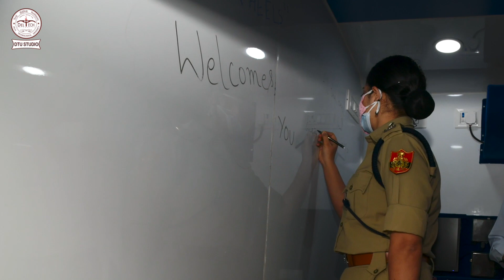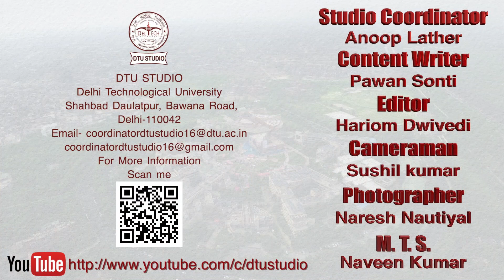Flag-off Ceremony of Lab on Wheels || Lab on Wheels programme by Delhi Technology University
‘Lab on Wheels’: What is the concept?
The idea is to impart education in the fields of Mathematics and Science to those students who come from marginalised and poor economic backgrounds, in order to pique their interests in these subjects while pursuing higher education. In the end, the hope is that it becomes mutually beneficial, if some of these students decide to take admission in DTU once they finish schooling.
What equipment will be present in the bus?
The ‘Lab on Wheels’ will comprise 16 computers, two televisions, one 3D printer, one laptop, cameras and one printer. It will be Wi-Fi enabled, with 100 per cent power back up and fully air-conditioned.

What all will be taught in the programme?
Since DTU is a technological university, the focus will be on Mathematics and Science. Some of the things that will be covered include basic computer training to students, regular classwork for Class 10 and 12 students, and 3D printing training.

How many volunteers will be teaching, and how many students will this cover?
The programme will initially target 12 schools. The bus will function in three shifts of three hours each from 8 am to 11 am, 11 am to 2 pm and 2 pm to 5 pm. One school will be visited once a week, and continuously for eight weeks, said DTU PRO Anoop Lather. Each shift will have two volunteers (DTU students) teaching 16 students if it’s a computer lab, or 25 students if it’s regular classroom teaching. After eight weeks, a new set of 12 schools will be selected.

-Official page of Delhi Technological University